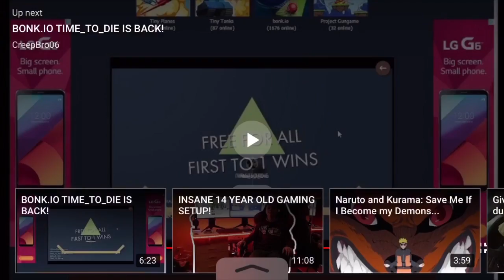You guys earned it voice revel